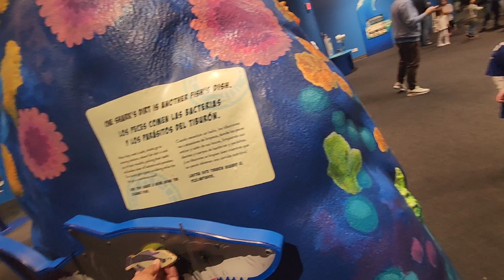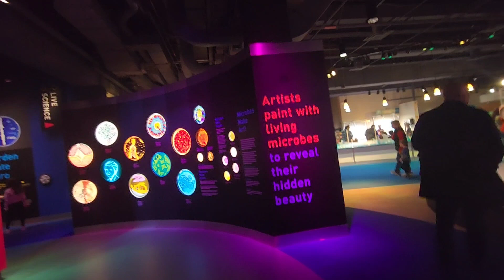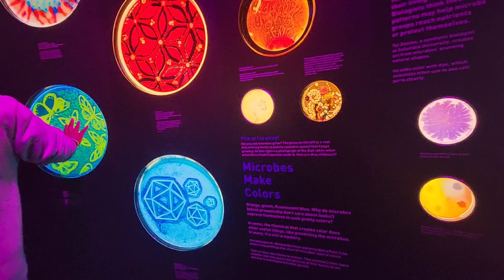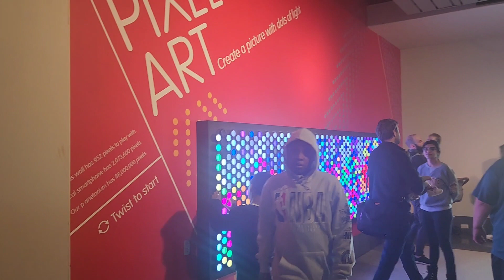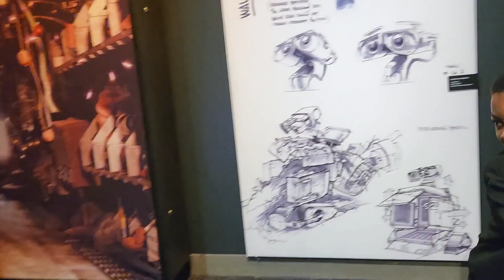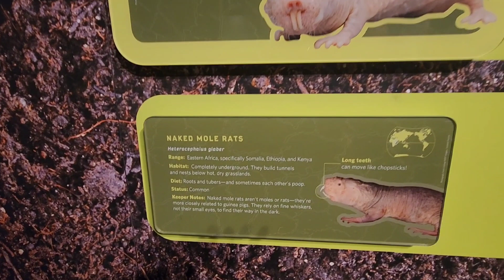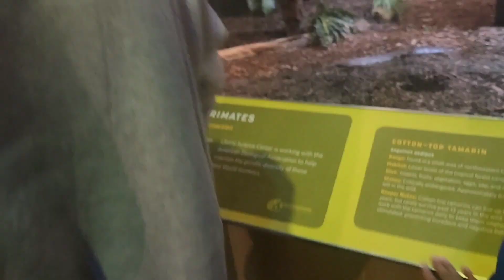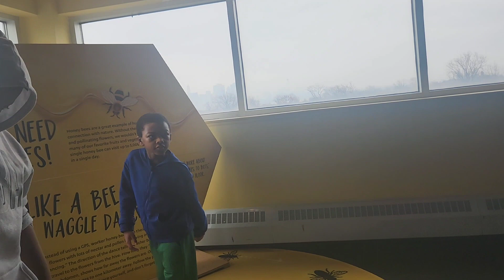WE OUTSIDE 😊 | LIBERTY SCIENCE CENTER | PIXAR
We are in these science streets...come tag along Pixar Disney fieldtrip familyvlog familyvlo